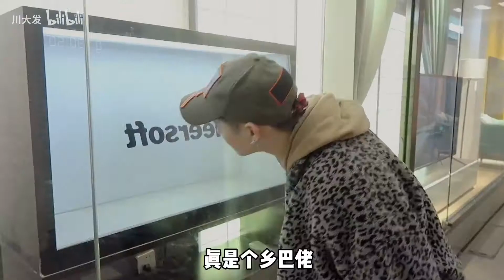【川大发】我们年前最后一次见面VLOG &雅诗兰黛沁水粉底液10小时测评！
集美们想看的日常VLOG又来啦～
和fancy年前的最后一次见面啦～
要大半个月见不到了！真的是开心呢！！哼！
顺便给大家重新开始底妆测评栏目！
今天测的是雅诗兰黛家的沁水粉底液～
肤质：混干
坐标：北京
你们还想看什么粉底液多多评论告诉我呀！